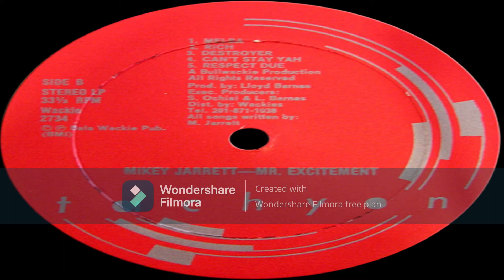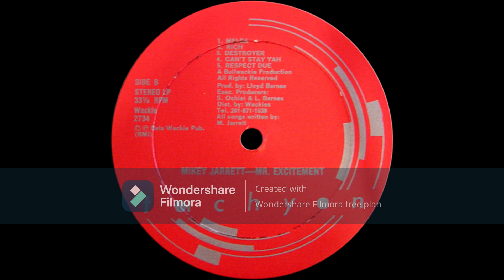Mikey Jarrett (Trade)1987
año 1987

mikey jarrett es un cantante del reggae dancehall hay poca información de el.